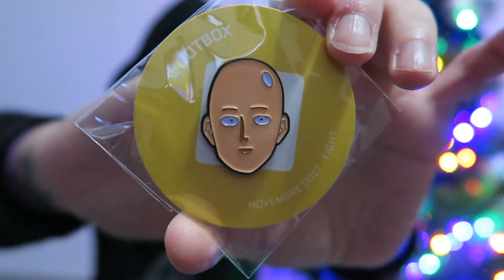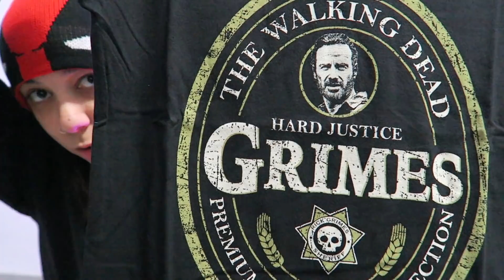UNBOXING CAJA SORPRESA | WOOTBOX NOVIEMBRE | CRYSTALSIMS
Nuevo vídeo unboxing caja sorpresa Wootbox mes de noviembre! Hoy vamos a ver que cositas contiene esta nueva caja, no os lo perdáis porque molan mucho! ^^ Si quieres una igual, no dudes pasar y comprar la suscripción! Si te gusta el vídeo likéame, comparte y déjame un comentario! =D

*** Subo vídeo:

     - Lunes 21:00h (9PM) y 00:00h España
     - Martes 21:00h (9PM) y 00:00h España
     - Miércoles 21:00h (9PM) 00 2:00h España
     - Jueves 21:00h (9PM) y 00:00h España
     - Viernes 21:00h (9PM) y 00:00h España
     - Sábado 21:00h (9PM) y 00:00h España
     -  Domingo 21:00h (9PM) y 00:00h España